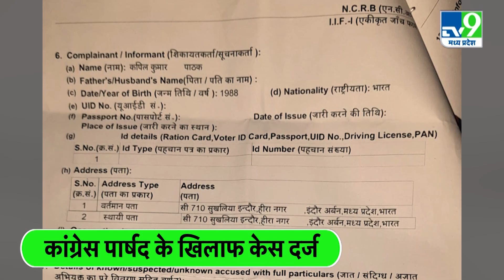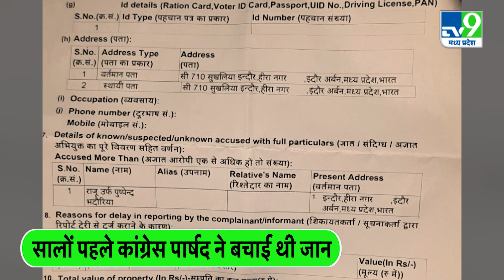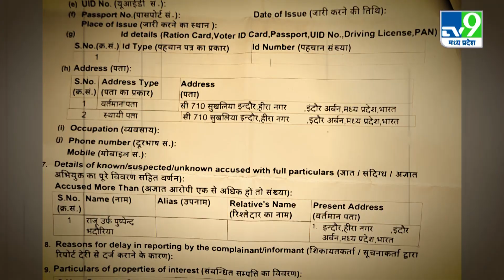Indore: पानी का टैंकर भरने के मामले में Congress पार्षद के खिलाफ केस दर्ज।TV9MPCG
इंदौर के हीरानगर में टैंकर भरने के विवाद में बीजेपी नेता कपिल पाठक को कांग्रेस पार्षद राजू भदौरिया ने थप्पड़ जड़ दिया था..जिसके बाद मामले ने तूल पकड़ लिया...और अब मामले में पार्षद के खिलाफ मारपीट और धमकाने की धाराओं में केस दर्ज हुआ है...बीजेपी नेता की शिकायत पर कांग्रेस पार्षद के खिलाफ केस दर्ज किया गया है...रिपोर्ट देखिए